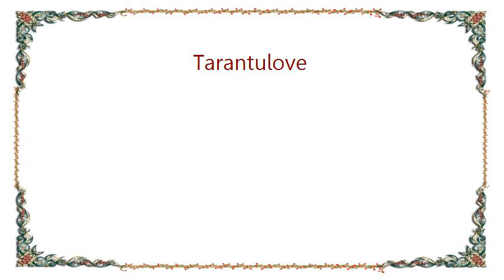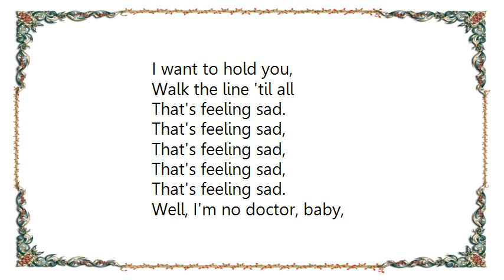Hawksley Workman - Tarantulove Lyrics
[Lyrics Hawksley Workman - Tarantulove]
You ain't been sexin' kitten,
But now you're screamin',
Your bare feet dancin' crazy,
In shards of wine-glasses.

The picture's blurry-blue,
What the hell's got into you?
Tarantulove.

The yellow fringe is frayin',
You pull the top down.
Your clothes cling tightly to your
Body when it's rainin'.

I, hungry, smitten, I,
What've you been bitten by?
Tarantulove.
Tarantulove.

Came the times
I want to hold you,
Walk the line 'til all
That's feeling sad.

That's feeling sad,
That's feeling sad,
That's feeling sad,
That's feeling sad.

Well, I'm no doctor, baby,
But I know what's good for me.
It's just like chocolate fingers,
On bed-side saucers.
How do you describe the pain?
Here's what I'm prescribin', babe,

Tarantulove.
Tarantulove.
Tarantulove.

Oh, Tarantulove,
Oh, Tarantulove,
Oh, Tarantulove,
Oh, Tarantulove,

Oh, you're blue, blue
When the tide is over,
Tarantulove,
Oh, Tarantulove,
Oh, you're blue, you're blue

Blue, blue
Tarantulove,
Tarantulove,
Tarantulove,
Tarantulove,

Oh, Tarantu-rantu-love.
Tarantulove.
Oh,
Tarantulove.